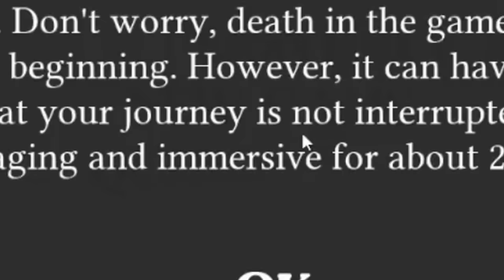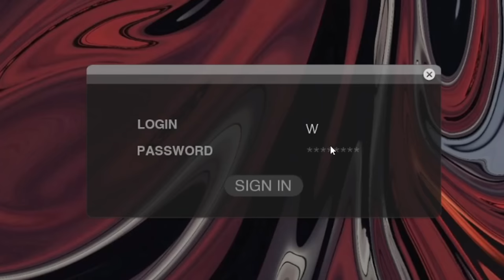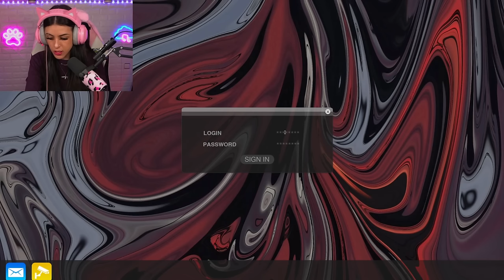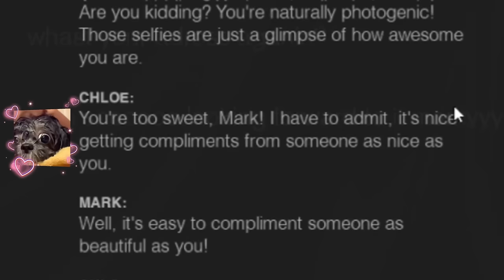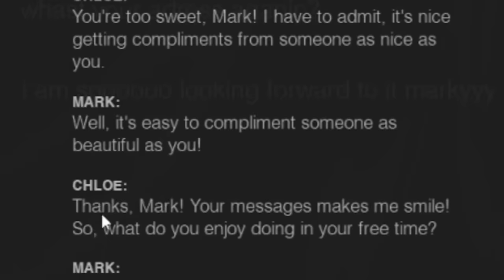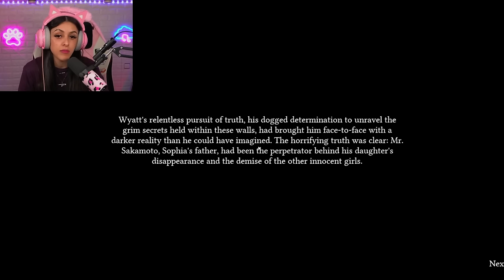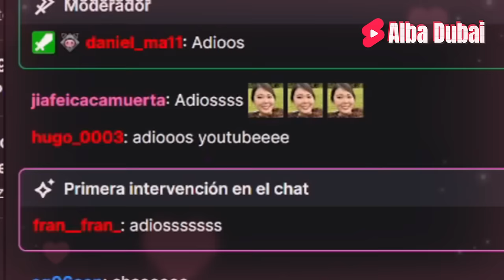HABLO con este FANTASMA Supernormal...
pd: Hola, llevo 2 noches sin dormir 👀
Capítulos:
00:00 Introducción 🐽
00:57 Investigación 🔎
10:50 Empieza el Trauma...